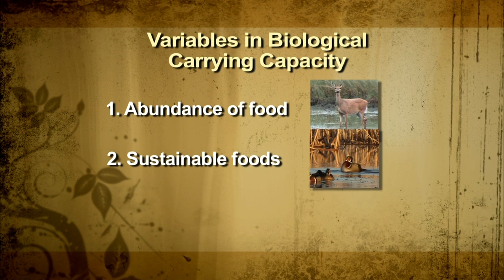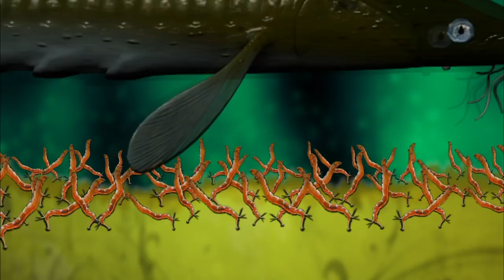Serious Science: Biological Carrying Capacity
This video explores how fish and wildlife biologists manage natural resources for the overall health of certain species and the ecosystem where they live.